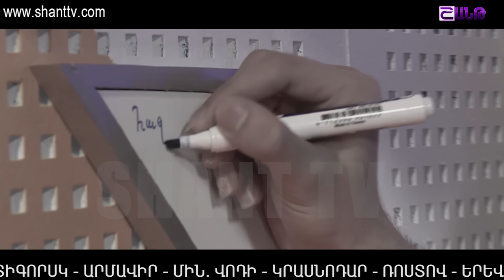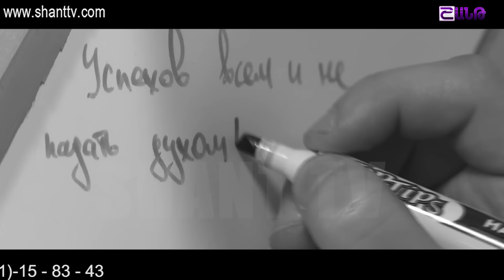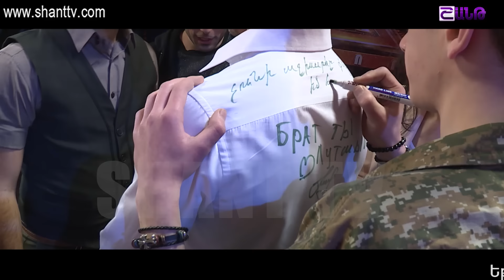X-Factor4 Armenia-Diary-Backstage Gala show 3-07.03.2017